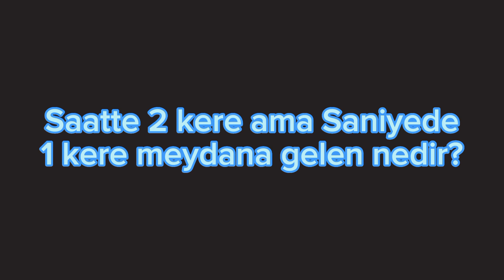DÜNYANIN EN ZOR SORUSU!!😳